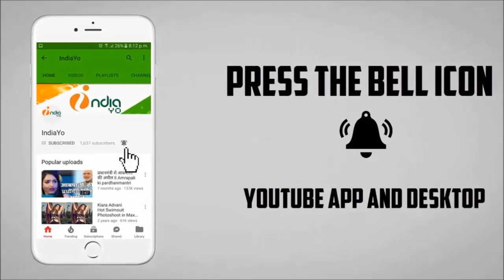बादशाहो का जलवा अब पाकिस्तान में होगा II Baadshaho Release Pakistan